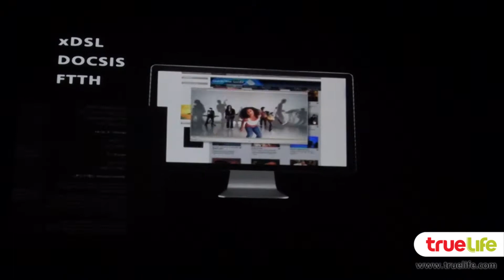ทรานส์ฟอร์เมชั่น ฟิล์ม ผนึกกำลัง ซีเจฯ ผุดหนังใหม่ เจาะวัยโจ๋!!